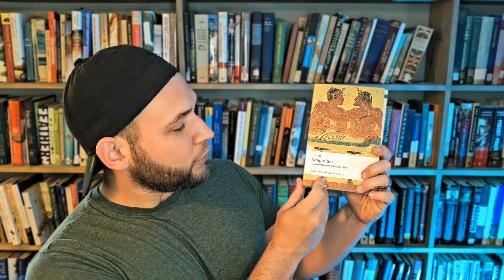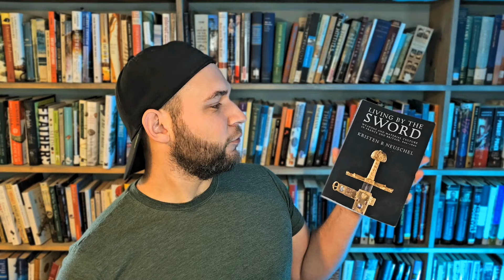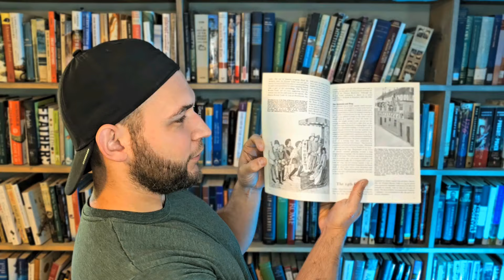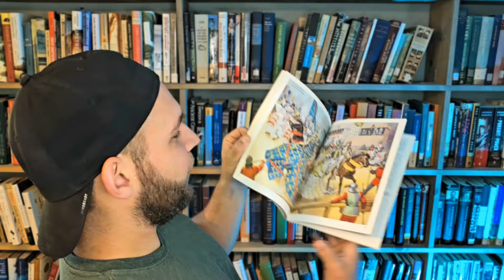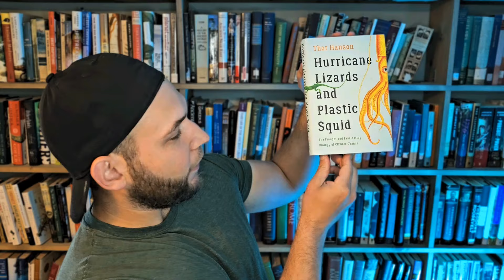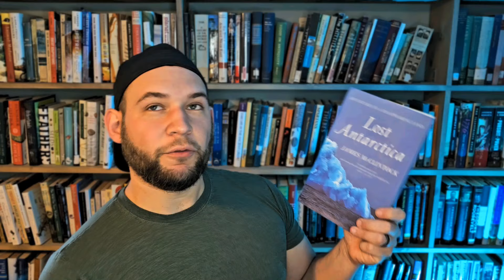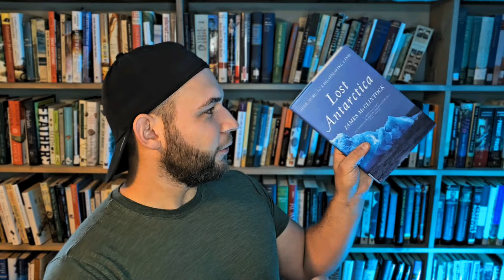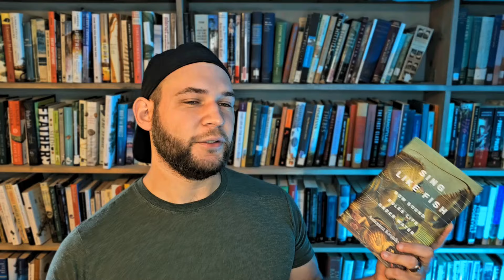June 2024 Reading TBR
Here are 8 nonfiction books on philosophy, medieval history, and nature that I want to read in June.

00:00 Intro and Philosophy Discord
00:40 Book 1
01:12 Book 2
02:00 Book 3
03:26 Book 4
05:10 Book 5
05:57 Book 6
07:11 Book 7
08:30 Book 8
10:30 Outro

Music Today -
Music from Uppbeat
Mountaineer - Seawater